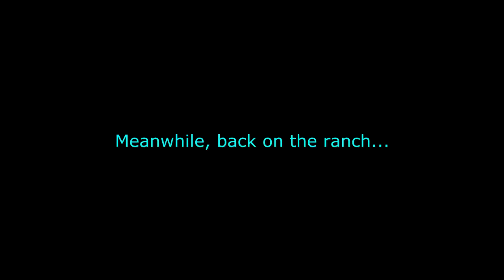Chihuahua Land - Ep. 9 - Quest For Pixel Art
In which we take a closer look at some of ChihuahuaPowerG's dog-shaped pixel art. And test the new behavior of hay bales.